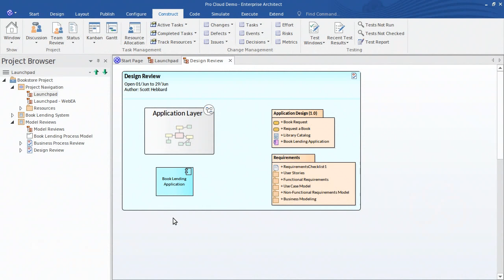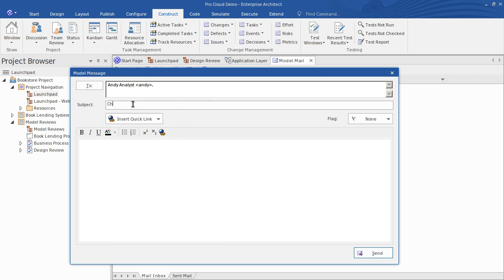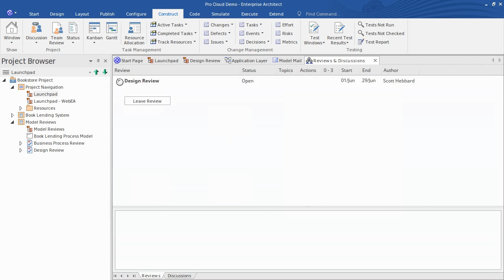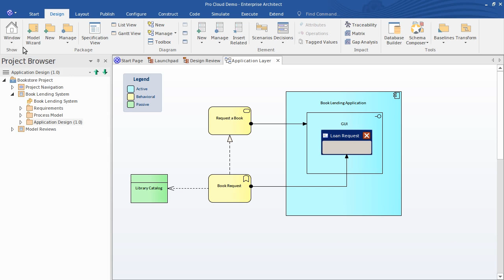Relationship Meanings with Enterprise Architect 13.5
This video forms part of the Enterprise Architect 13.5 Webinar Series.

The video examines Relationships in an ArchiMate diagram using the new Review feature in enterprise Architect 13.5. The Traceability view is used to analyze the relationships and identify any problems with the diagram.  IN EA 13.5, the Traceability window now displays the meaning of the various ArchiMate relationships are displayed, not just the underlying UML connector type.